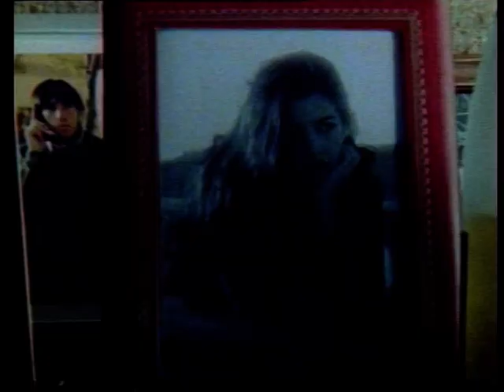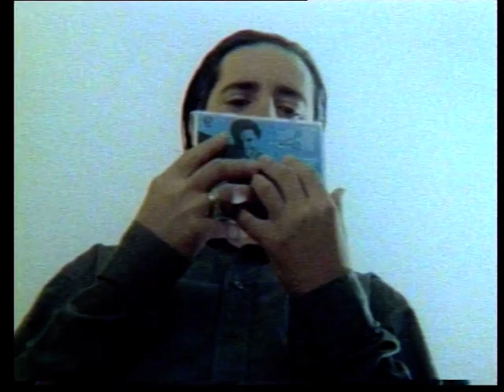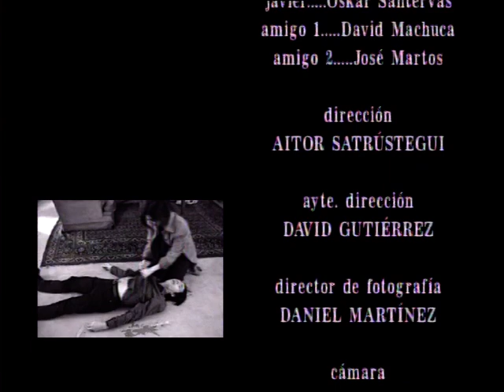Para Elisa. Escuela de cine Metrópolis c.e.